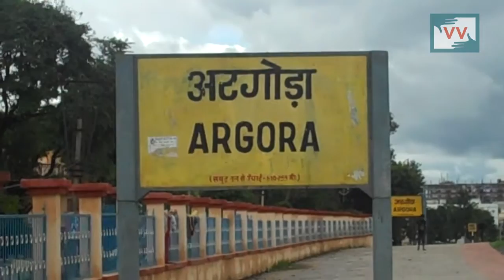Drinking water & Shade absent at Argora station in Jharkhand - Video Volunteer Priyasheela reports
This video was made by a Video Volunteers Community Correspondent Priyasheela Besra.